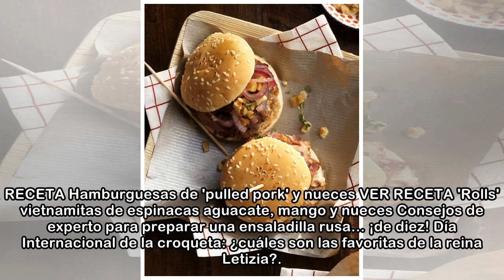Croquetas, empanadillas, 'baos'… Cinco tapas deliciosas, y un ingrediente común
Ya sean más clásicas (como las croquetas o las empanadillas), o bien más enmarcadas en los sabores internacionesles y de la cocina fusión (como los rolls asiáticos o los populares baos), todas las rec...